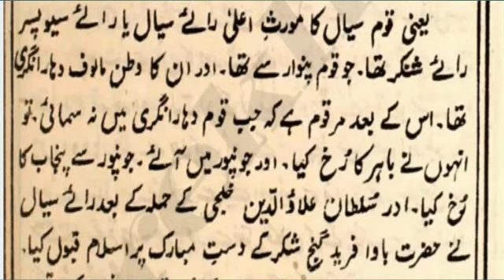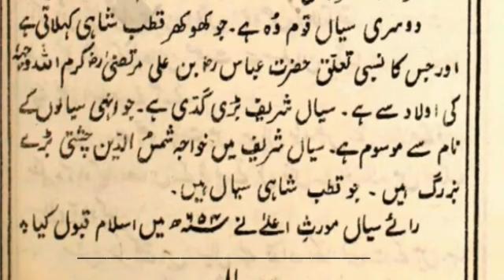History of Sial caste in Urdu/Hindi | Sial Caste full Historical background by History of Rajput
Sial Tribe

The Sial tribe (also written as Siyal, Syal, Sayal, Seyal) is a tribe of Jats in the Punjab region of the Indian subcontinent. They are found in both India and Pakistan territories among Hindus, Muslims and Sikhs.

      Ethnographic classification:

Denzil Ibbetson, an administrator of the British Raj, classified the Sials as a tribe rather than as a caste. He believed, like John Nesfield, that the society of the Northwest Frontier Provinces and Punjab in British India did not permit the rigid imposition of an administratively-defined caste construct as his colleague, H. H. Risley preferred. According to Ibbetson, society in Punjab was less governed by Brahmanical ideas of caste, based on varna, and instead was more open and fluid. Tribes, which he considered to be kin-based groups that dominated small areas, were the dominant feature of rural life. Caste designators, such as Jat and Rajput, were status-based titles to which any tribe that rose to social prominence could lay a claim, and which could be dismissed by their peers if they declined. Susan Bayly, a modern anthropologist, considers him to have had "a high degree of accuracy in his observations of Punjab society ..n his writings we really do see the beginnings of modern, regionally based Indian anthroplogy.

Following the introduction of the Punjab Land Alienation Act in 1900, the authorities of the Raj classified the Sials who inhabited the Punjab as an "agricultural tribe", a term that was administratively synonymous with the "martial race" classification that was used for the purposes of determining the suitability of a person as a recruit to the British Indian Army.

        History

During the fifteenth- and sixteenth centuries, during the period of the Mughal empire, the Sial and Kharal tribes were dominant in parts of the lower Bari and Rachna doabs of Punjab. The 1809 Treaty of Amritsar, agreed between Ranjit Singh, the Sikh leader, and the British, gave him a carte blanche to consolidate territorial gains north of the Sutlej river at the expense both of other Sikh chiefs and their peers among the other dominant communities. In 1816, the Sial chief of Jhang, in Rachna doab, was ousted, having previously been forced to pay tribute to Singh for several years.[3] The Sials in Jhang, as in many other areas of the Punjab, had once been nomadic pastoralists. They did not necessary cultivate all of the land that they controlled and it was the actions of the Sikh empire and, later, the land reforms of the Raj administration that caused them to turn to cultivation.